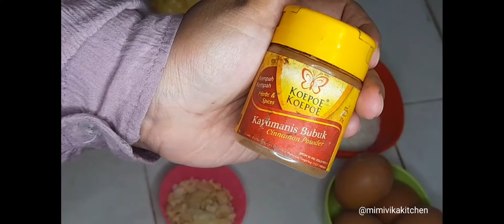Puding Roti Panggang tanpa santan, tanpa agar, enak, legit dan harum.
Assalamualaikum, kali ini saya mah membuat pudung roti panggang. Bagi kalian yang punya roti tawar di rumah, bisa coba bikin.

Bahan-bahan
200 gram roti tawar (5 lembar)
4 butir telur
100 gram gula pasir
300 ml susu cair
100 gram mentega
¼ sdt perisa vanilla susu
½ sdt rhum bakar halal (saya pakai merk toffieco)
segenggam choco chips/kismis
segenggam almond slice

Untuk proses pembuatannya bisa langsung simak videonya ya. Selamat mencoba